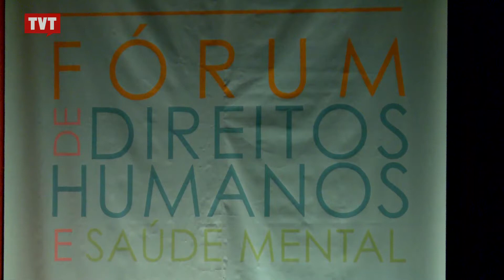Fórum discute saúde mental e direitos humanos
O I Fórum Brasileiro de Direitos Humanos e Saúde Mental é realizado pela Associação Brasileira de Saúde Mental (ABRASME). O evento acontece até 7 de setembro no Centro Universitário Ítalo-brasileiro, em São Paulo.